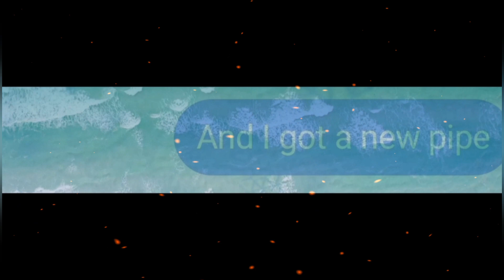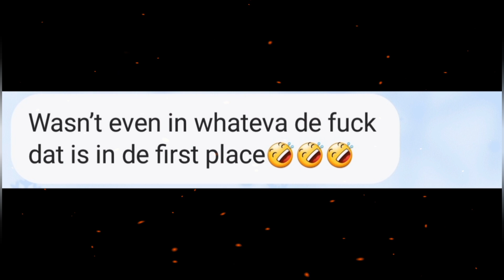LYRIC PRANK ON DAY ONE HOMIE💯😂